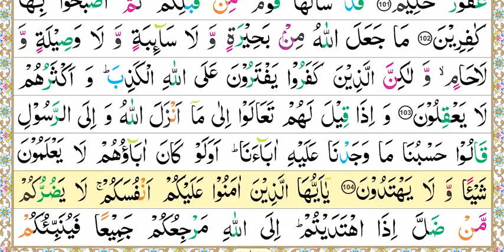Zia Ul Quran, Nazra Quran, Parah#7, Surah Al-Maida